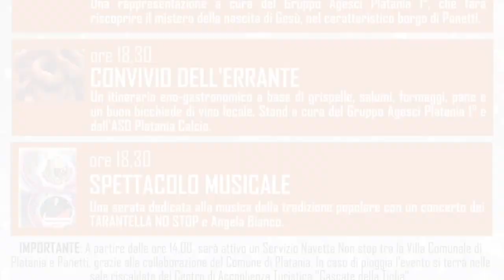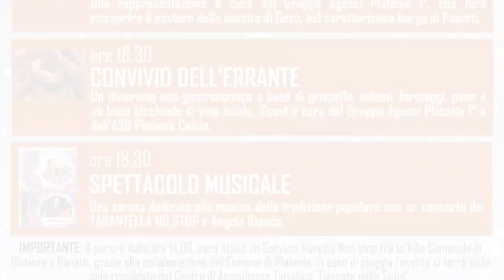Intervista a Raffaele Perri - Platania - Nel cuore del mondo a Panetti